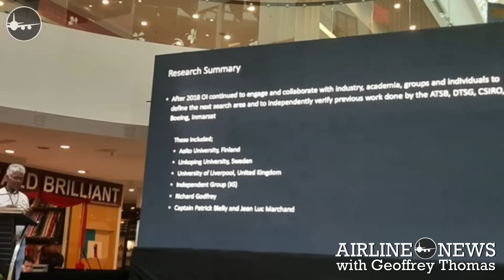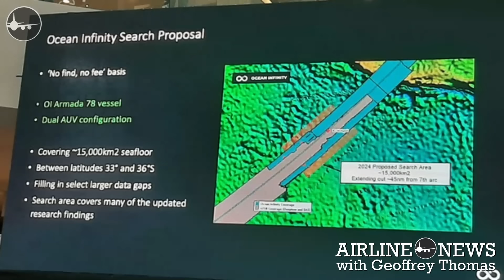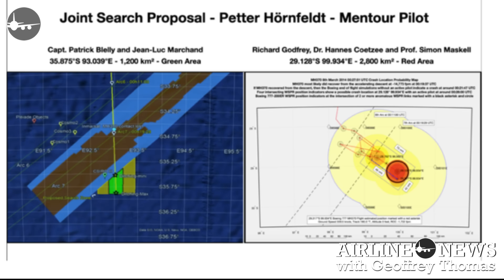MH370 Search - Where will OI Search?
Episode 288

We look at the Ocean Infinity search areas and examine options.

A huge amount of data is missing in the search of MH370.